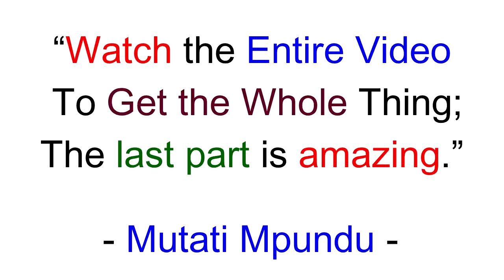Seer 1 (Update) Goes Hard On Miles Sampa. Reprimands Him for Speaking Against Edgar Lungu